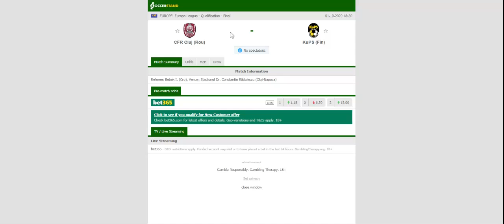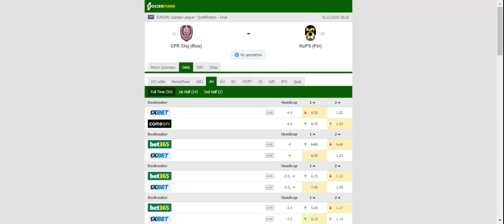CFR CLUJ VS KUPS PREDICTION & BETTING TIPS - 01/10/2020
2021 college football predictions,
2019 college football predictions,
2020 ncaa football predictions,
nc state football predictions 2020,
2020 nebraska football predictions,
2020 uga football predictions,
10 football predictions 2020,
football songs,
football vines,
football skills,
football daily,
football games,
football khela,
football live,
football pump up,
football anime,
football analysis,
football asmr,
football agility drills,
football american,
football academy,
football anthem,
football boots,
football big hits,
football bloopers,
r/b football,
f c b football,
mattyb football,
s.a.b football,
football chants,